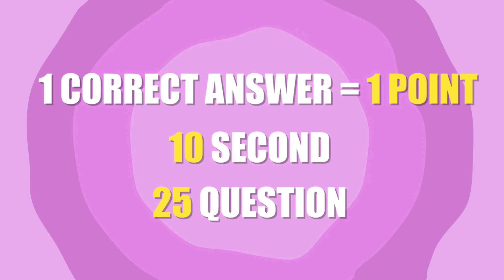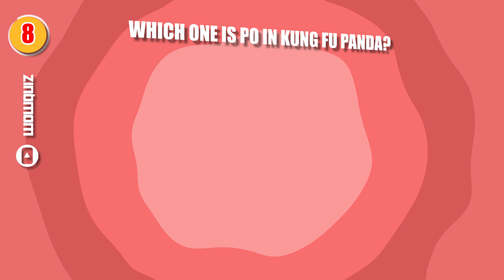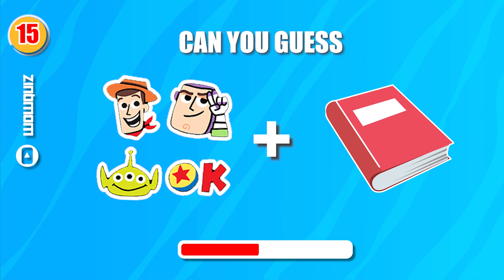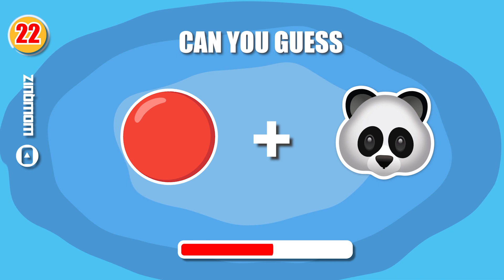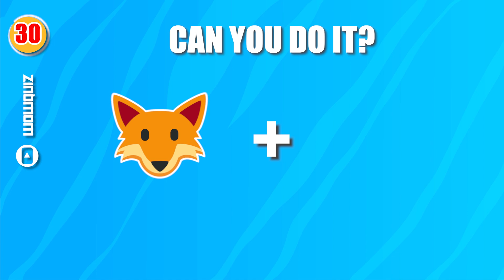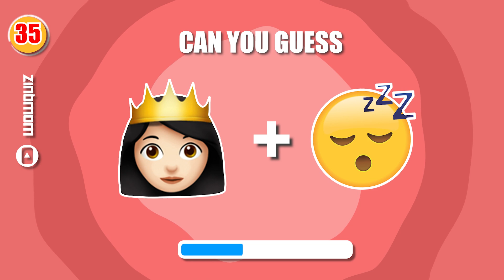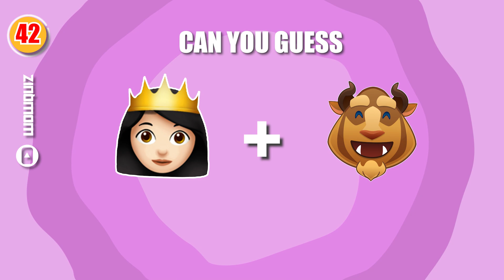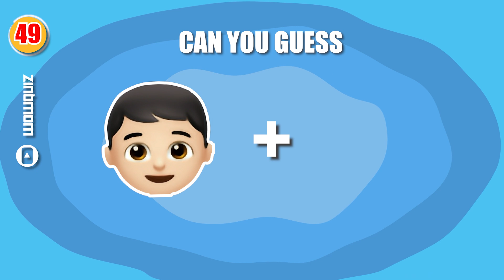Guess The Movie by Emoji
In this fun and educational video, we'll be playing Guess The Movie by using emoji!

Using emoji to represent movie titles has become a popular trend on the internet, and we're here to apply it to video content! In this edition of our weekly series, we'll be trying our hand at guessing the movie title using emoji. Can you guess the movie?